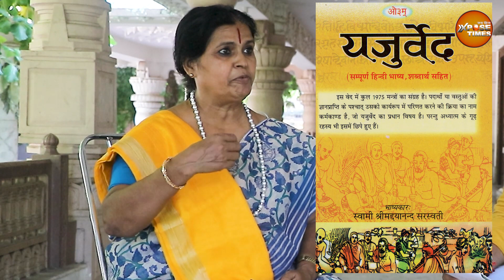वेद और विज्ञान में क्या संबंध है | Science In Ved Truth Or Myth | Acharya Nandita Shastri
किस वेद में कौन सा विषय हैं ? आईये जानते हैं | Which Subjects Are There In Which Veda? | Gurukul

Hidden Science In Ved | किस वेद में कौन सा विज्ञान है? | Pracharya Nandita Shastri |Panini Gurukul

SBI
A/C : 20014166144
IFSC: SBIN0000201
UPI-xposetimes@ubi
UPI:- xposetimes@boi
xposetimes@upi